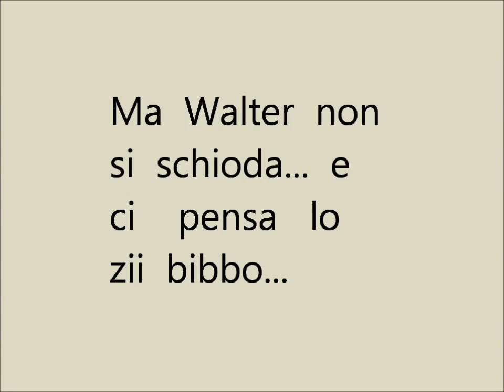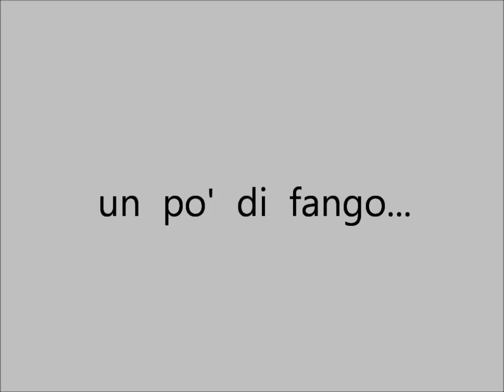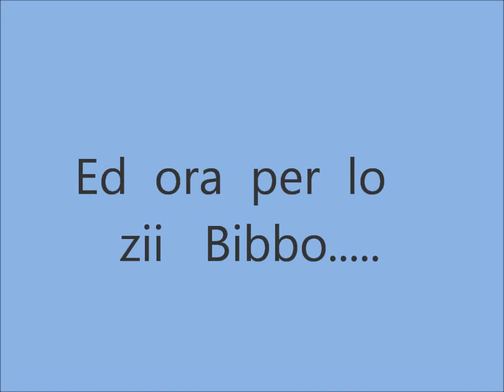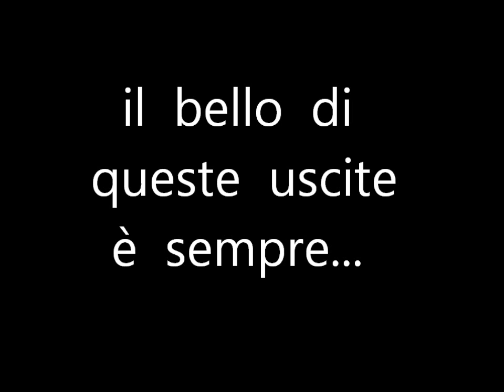un po' di noi 4x4